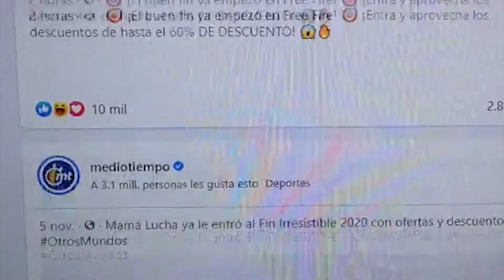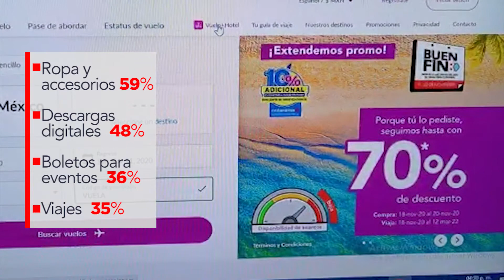Fraudes electrónicos durante Buen Fin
Evita ser víctima de fraudes electrónicos durante el Buen Fin.